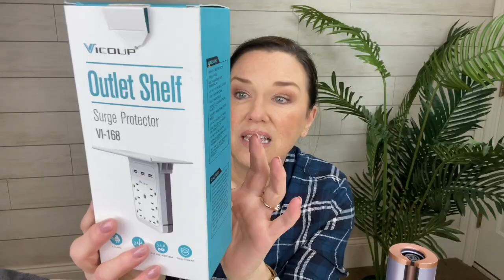December Favorites 2019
It's the end of December, the end of 2019 and the end of the decade!!  Unbelievable! Here are the items I have  been loving all month.

Ugg short boots- (genuine shearling)
My color (antelope)
Other colors
More options Dreams Blanket
Barefoot Dreams Cardigan
Barefoot Dreams Beanie
Outlet/USB Extender
Unbound Curler-
Lip Gloss Stick
Laura Geller 3pc set
Laura Geller lipstick:
chocolate raspberry
bowery ballerina
Starbucks White Chocolate Mocha Creamer
Josie Maran Oil-

WINNER Rachel S. (USA)
Rachel has been contacted via email provided.  Congratulations Rachel!! :)

*must be 18 years old to enter
*open internationally
*must respond to "you are the winner" email within 48 hours, or another winner will be chosen.

Winner will be chosen on January 7, 2020, and will be notified via email provided.

PLACES I LOVE TO SHOP-
ANN TAYLOR
POTTERY BARN
WILLIAMS SONOMA

Poshmark- @justjenniferv

Jennifer V.
U.S.A

Canon G7xX Mark II

Diva Ring Light Super Nova 18" Dimmable Photo/Video Light with 6' Light Stand

LimoStudio Photo Video Studio 2400 Watt Softbox Continuous Light Kit with Overhead Head Light Boom Kit, AGG891